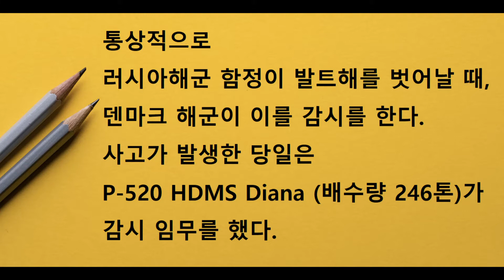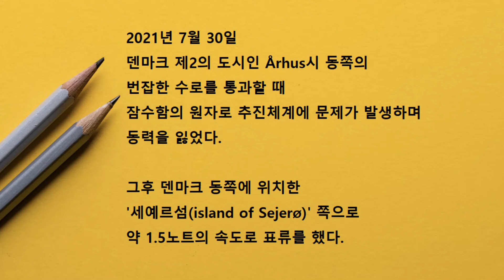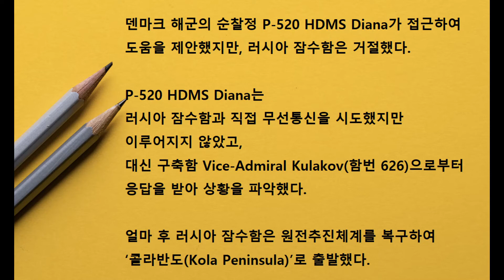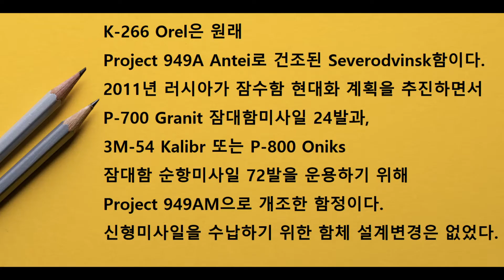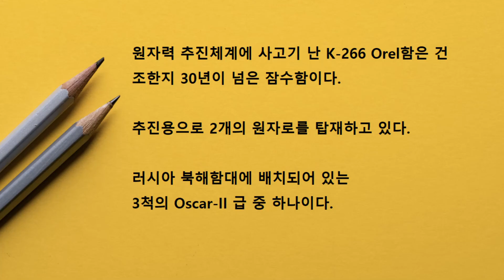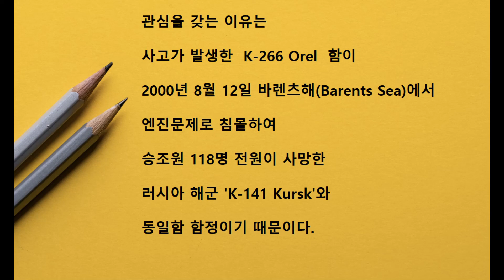아침안개 : 러시아 핵잠수함...추진체계 고장으로 표류(4)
러시아 해군이 운용하는 핵추진잠수함 Oscar-II급 Project 949AM의 제1번함인 K-266 Orel 함이 2021년 7월 30일 덴마크 해협에서 추진체계의 고장으로 표류하는 사건이 발생했다.